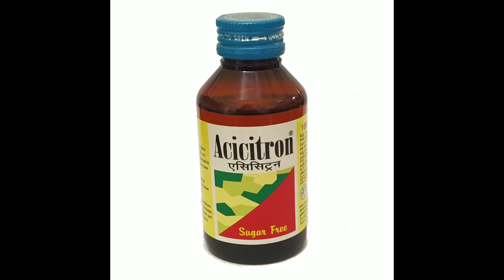acicitron syrup full review in Acicitron syrup use dose price and side effects.@zeamedical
acicitron syrup.
acicitron syrup use
acicitron syrup dose
acicitron syrup price
Acicitron syrup side effects
acicitron syrup full review in Assamese
acicitron syrup Assamese.
sugar free syrup citrate.